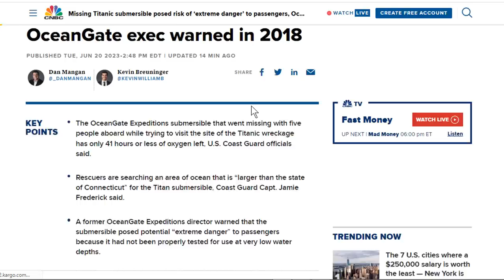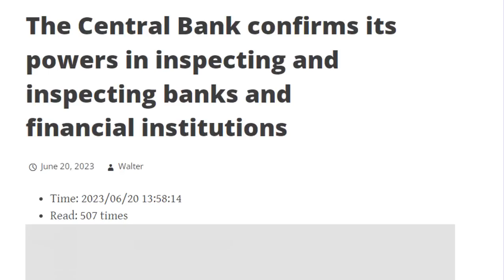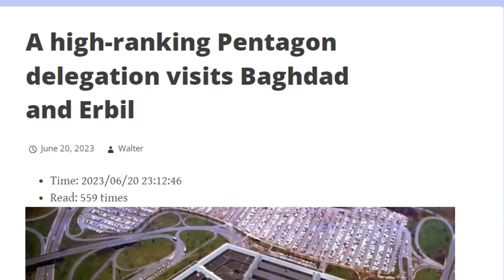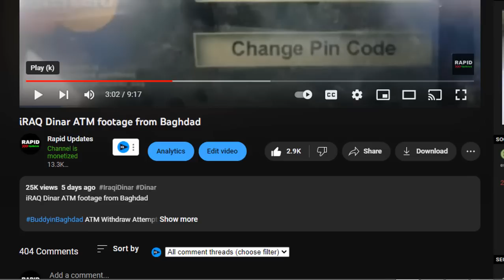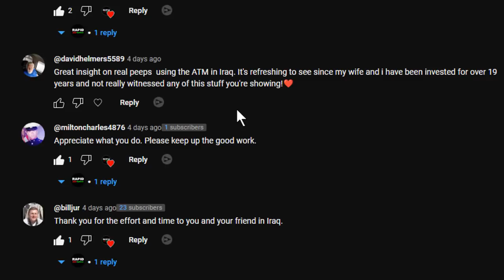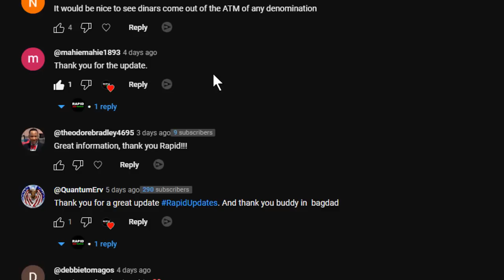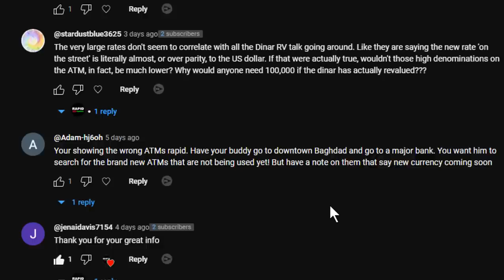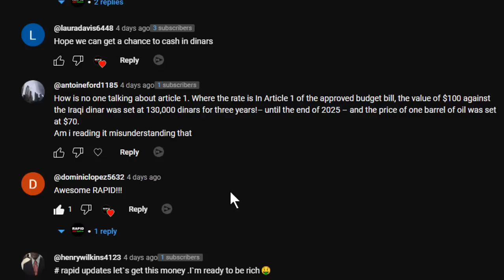IQD News Today & ATM Sub Questions/ Comments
The ERC "Employers Rentention Act" Is A Grant 'Not a Loan' for Businesses with W2 Employess.  The process to see if your business qualifies is simple.  You can get up to $26,000 per employee (average $10,000).  This is a Refundable Tax Credit for you by the IRS.  The ERC grant Ends April 2025.